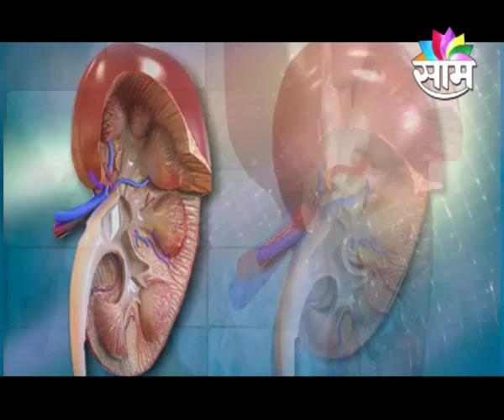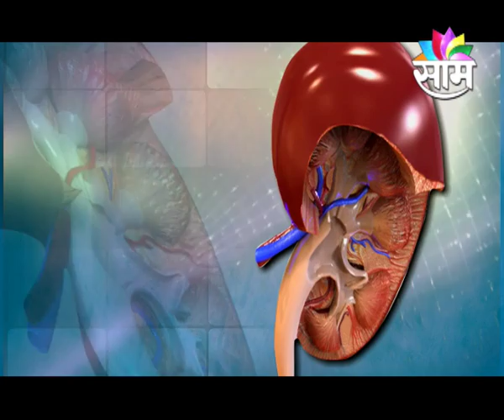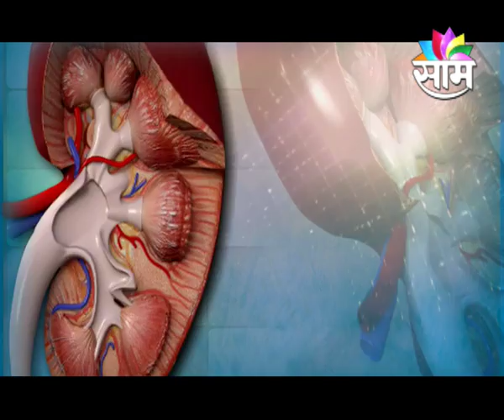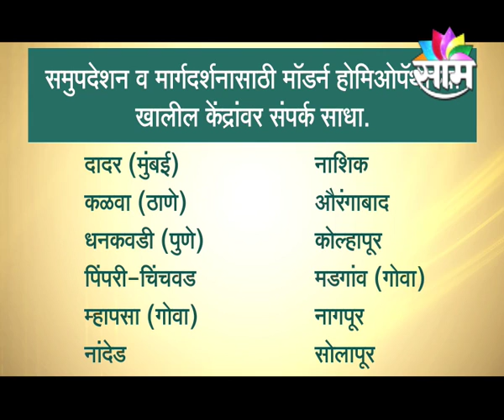Modern Homeopathy for KIDNEY treatment - II : Dr. Rupesh Pawar (CMO, Modern Homeopathy)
Modern Homeopathy for sure and cure treatment on KIDNEY problems. Dr. Rupesh Pawar (CMO, Modern Homeopathy) for Awareness, Guidance and Curative treatment on Kidney. Modern Homeopathy is the curative line of treatment for all incurable diseases.